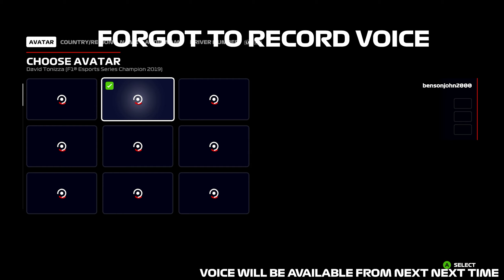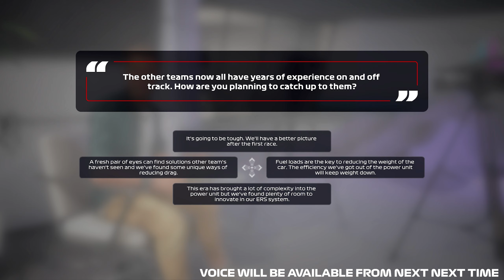F1 2020 MY TEAM CAREER Part 1: Our Journey Begins in F1 for our 'Create A Team' Career Mode! Enjoy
F1 2020 Career Mode Gameplay! Our Driver Career begins today!
Part 1 of our F1 2020 Driver Career Mode where we fight to become F2 world champion and prove ourselves to the F1 teams.
Stick around and find out which F1 team we join in our F1 2020 Career Mode!
System Spec
Asus TUF FX 505 DT
🟡AMD Ryzen 5-3550H processor 2.1GHz
🔴8GB DDR4 2400MHz RAM
🟢NVIDIA GTX 1650 4GB GDDR6 Graphics Card